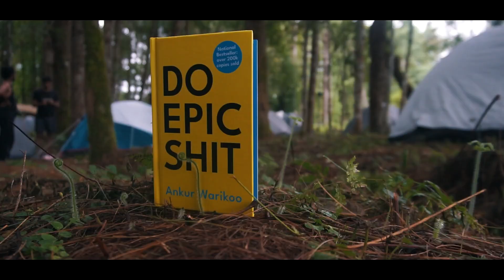ASSAM TO ARUNACHAL @rongkupvlog1990